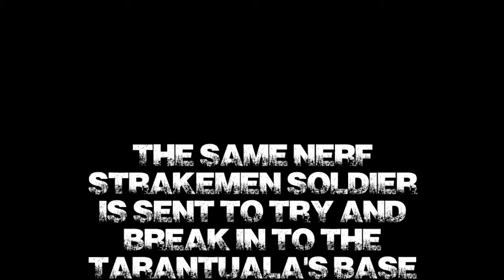Tarantula the movie part one